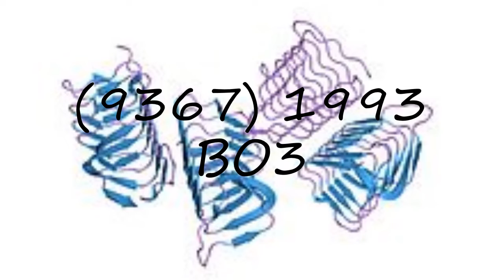How to pronounce (9367) 1993 BO3?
How to pronounce (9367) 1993 BO3? say (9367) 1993 BO3! How to say (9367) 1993 BO3. How to pronounce (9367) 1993 BO3 correctly.  Learn the pronounciation (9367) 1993 BO3! Expand your vocabulary, learn (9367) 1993 BO3 word. Use this free pronunciation guide to practice words at a time. Learn for free. Thank you for viewing, please like or subscribe! hoe om te sê, si të thuash, እንዴት እንደሚናገር, wie sagt man, comment dire, come dire, como dizer, как сказать, nasıl denir, cómo decir, 怎么说,